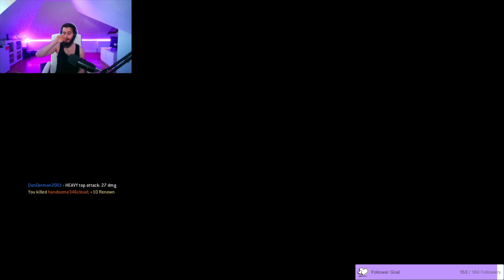BP DEFLECT BAIT INTO FLIPS ARE DELICIOUS 🤤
I also try to upload one shorts every day with a video to go along with it so make sure the notification bell is on to not miss out on the content :)

You have my TikTok, Twitch, and many other socials ;)